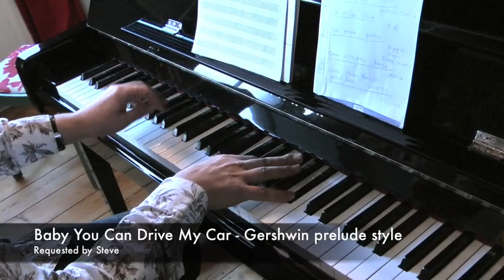Mashup #8 Cruella baby, you can drive my car in my little dreams! Let it be!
Harrythepiano's 8th mashup featuring Disney, play that funky music, Beatles and more! Only in a harry the piano mashup do you get Baloo the bear dancing with Bo Jangles, Puccini rocking out with the Beatles and that whitest of white boys Dave Brubeck playing that funky music! for more fun.